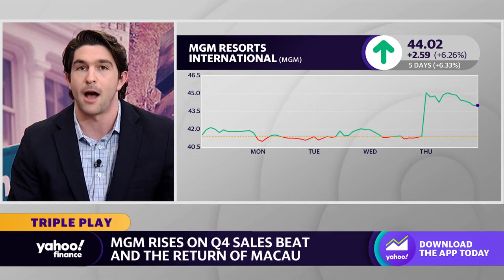MGM stock rises on Q4 sales beat, return of Macau gambling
MGM stock is rising following positive news out of the company's Q4 earnings report.